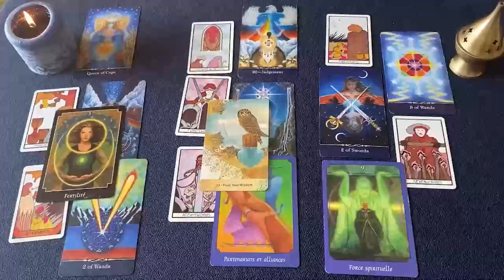SAGITARIO CUIDADO ⚠️😱 UNA MUJER MUY MALA TE HACE MAGIA NEGRA 🖤 HOROSCOPO SAGITARIO AMOR AGOSTO 2024